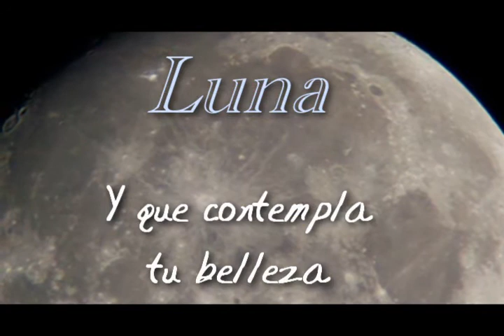Luna - by Ernesto Medina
Luna

Tema inspirado en nuestra luna, con aires de zamba
Realizado y grabado en:®Reason & ®Audition -
Piano; Violoncello; arreglos y voces
By: © Ernesto Medina - ©La Cueva del Oso Recors - 2013